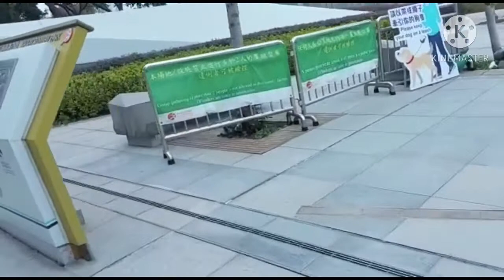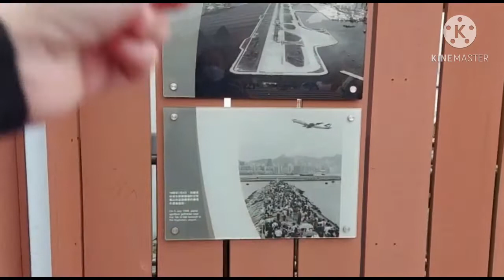Kai Tak Runway Park || The Old International Airport in Hongkong || Inday Kunyang ||OFW Life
✅The KAI TAK CRUISE TERMINAL PARK is the biggest rooftop garden in Hongkong,spanning a massive 23,000 square metres.This old Airport[Kai Tak]was the international airport of hongkong from 1925 until 1998.Kai Tak Runway Park was located on the east side of Kowloon Bay in Kowloon Hongkong🇭🇰

 ➡️Take MTR,get off Kowloon Bay       Station[Telford Plaza 2]Exit A
➡️Ride Green Minibus No.86,get off Kai Tak Cruise Terminal🔁